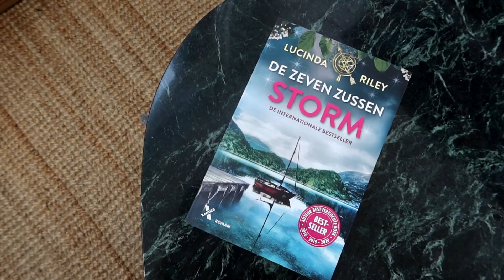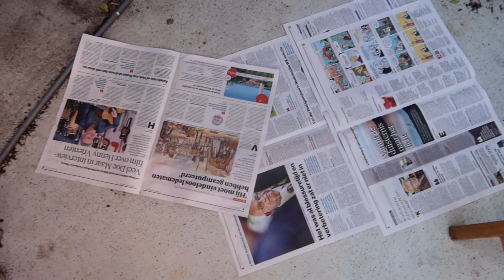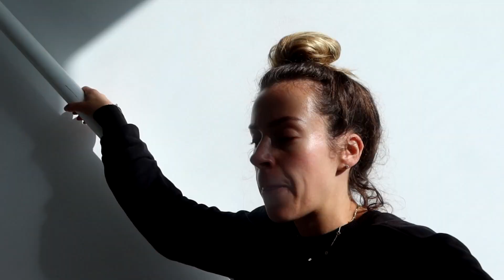Rondere billen, babynieuws, arme Lilo & nieuwe sportkleding passen! 🏋🏻‍♀️ || Vlog 336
Leuk dat je weer kijkt! In deze vlog deel ik heel leuk babynieuws met jullie, vertel ik over Lilo en haar hernia, en pas ik nieuwe sportkleding.

Op dit moment heeft BURGA een grote back to school sale! Je krijgt 20% korting op ALLES, en met mijn code LIEFSLOTTEX5 krijg je tijdelijk een exclusieve 5% EXTRA korting op je bestelling.

|| HUIDIGE FAVORIETEN ||
- dit rijtje werk ik elke maand bij -

|| ABOUT ME ||
Hoi allemaal, welkom op mijn kanaal! Ik ben Lotte, een meisje dat graag een winged eyeliner draagt en verslingerd is aan dierproefvrije beauty. Ik maak onder andere video's over beauty, maar ik neem jullie ook mee in mijn leven door twee keer per week een vlog te plaatsen. Zo nu en dan film ik een shoplog of een challenge, én ik maak regelmatig video's waarin ik eten en drinken proef. Verder plaats ik soms een makeup tutorial waarin ik stap voor stap laat zien hoe je een look kunt namaken, en review ik veel nieuwe producten in mijn first impression video's. Enjoy watching! Liefs, Lotte.

Deze video bevat een betaalde samenwerking (BURGA). Deze vermelding is onderdeel van de Social Code: YouTube. Voor meer informatie, ga naar